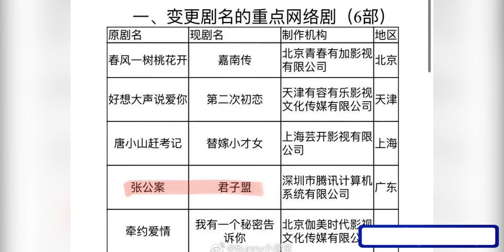Jing Boran & Song Weilong's Bl Drama A League Of Nobleman - Zhao Lusi & Xu Kaicheng A Female Student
Jing Boran and Song Weilong's bl drama A League Of Nobleman 张公案 gears up to premiere & Zhao Lusi and Xu Kaicheng's drama A Female Student Arrives At The Imperial College 国子监来了个女弟子 premieres.

⏲️ TIMESTAMPS

0:00   ●► Intro Of The Video
0:27   ●► Jing Boran & Song Weilong's BL Drama A League Of Nobleman 张公案
02:12 ●► Zhao Lusi and Xu Kaicheng's Drama A Female Student Arrives At The Imperial College 国子监来了个女弟子

�► Top 5 Chinese BL Dramas And Korean Movies You Should Watch

�► Liu Yifei & Chen Xiao's A Dream Of Splendor - Zhang Ruoyun & Teresa Li's Sword Snow Stride

�► Dilraba & Simon Gong's Legend Of Anle - Deng Lun & Ni Ni's Night Wanderer

�► Crystal Yuan & Liu Xueyi's Love Never Fails - Esther Yu & Dylan Wang's Cang Lan Jue

�► Angelababy & Lai Guanlin's Love The Way You Are - Yang Mi & Xu Kai's She And Her Perfect Husband

�►Arthur Chen's Gold Panning, Angelababy & Ma Tianyu's Chen Yuan - Zhao Liying's Who Is The Murderer

�► Li Yitong & Bi Wenjun Jiu Xiao Han Ye Nuan - Johnny Huang & Li Qin My Dear Guardian Premieres

�► Yang Zi & Jing Boran The Psychologist - Xu Jiaqi & Wei Zheming Meet Me In Your Sound

�► Zhang Zhehan & Hao Ping Retro Detective - Sophie Zhang & Xing Zhaolin Choice Husband

�► Zhao Liying The Story of Xing Fu, Darren Wang & Ren Min's Drama, Gina Jin & Wang Ziyi Why Women Love

�► Top 10 Best Chinese Historical Dramas Of 2020 You Should Watch

�► Top 10 Chinese Modern Dramas With Real Kiss Scenes

�► Top 10 Highest Rated Chinese Modern Romance Dramas Of 2020 You Should Watch In 2021

�► Top 10 Most Anticipated Upcoming Chinese Historical Dramas In 2021

�► Top 10 Most Anticipated Upcoming Chinese Modern Dramas In 2021

�► KEYWORDS �►